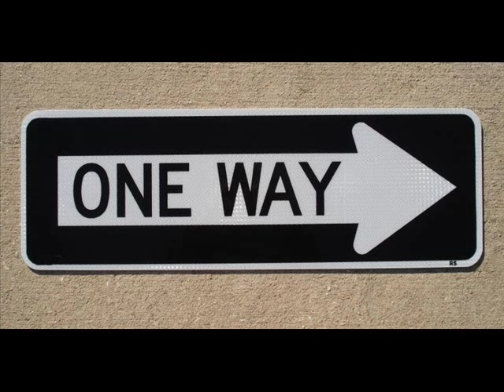congo - Lucien Bokilo - One Way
Lucien Bokilo - One way